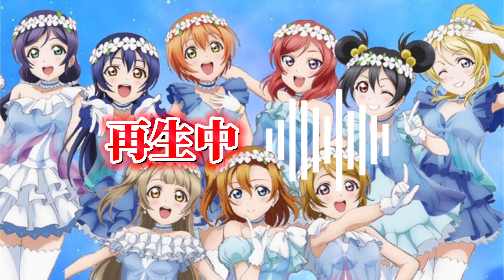[μ's] 曲同時再生クイズ！10問！